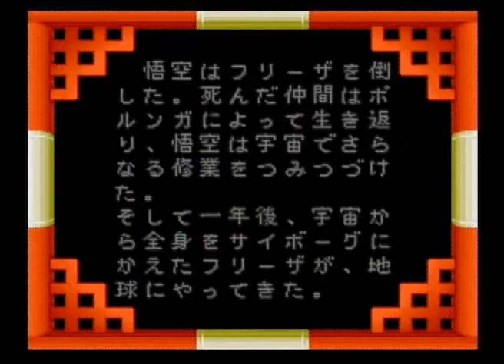A not so Awesome Lets play of Dragon Ball Z Hyper Dimesion for the Super Famicom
sorry for the yellowness in the beginning forgot to change my camera settings